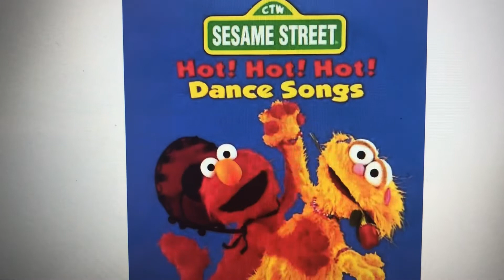The No No No